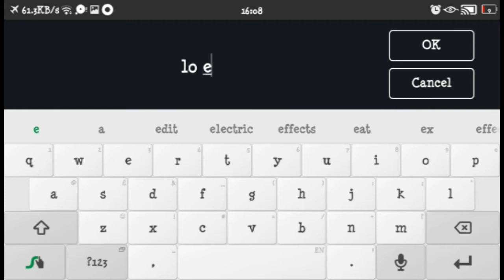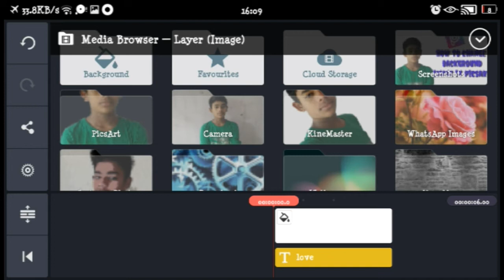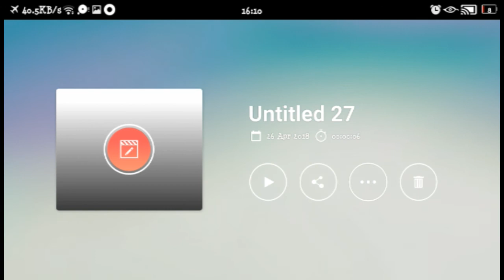How to make a thumbnail on your android phone tutorial malayalam